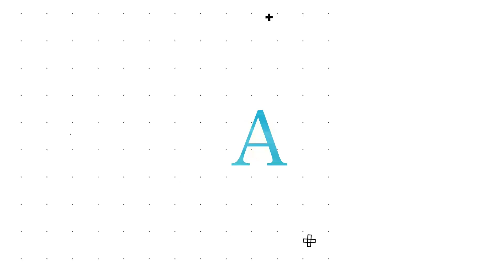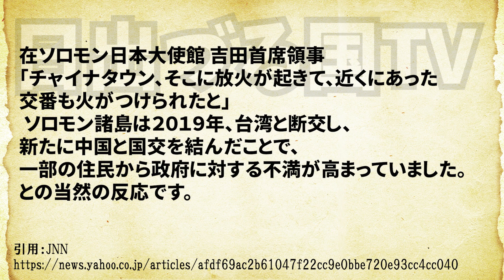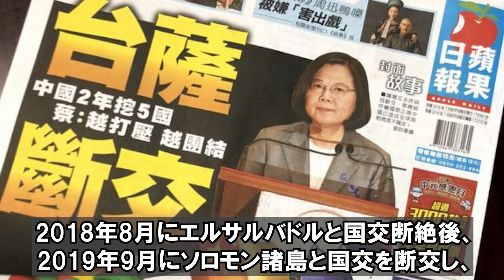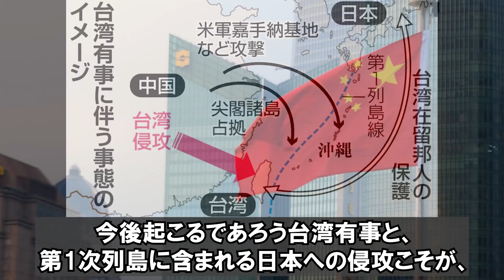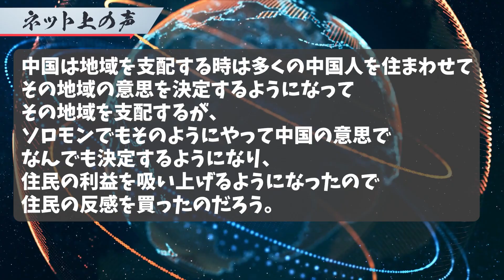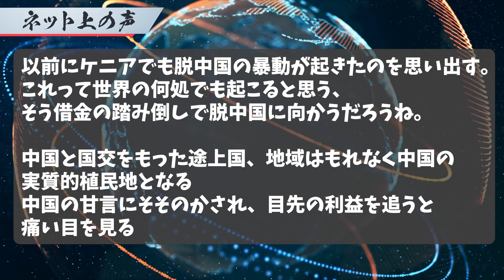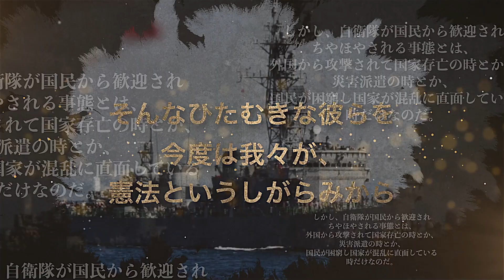中国系の店舗が標的に！ソロモン諸島でも中国寄りの政権に対し住民の怒りが爆発！台湾と断交させられ中国にどっぷり染まった政権へ国民の反発が世界で次々と…【日出づる国TV】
南太平洋の島国ソロモン諸島で政府への抗議デモが起き、一部が中国系商店に放火や略奪するなど暴徒化！
インフラ整備の遅れなど中国寄りの政府に対し、住民の怒りが爆発！
オーストラリア軍にまで鎮圧を要請する騒ぎに！【日出づる国TV】